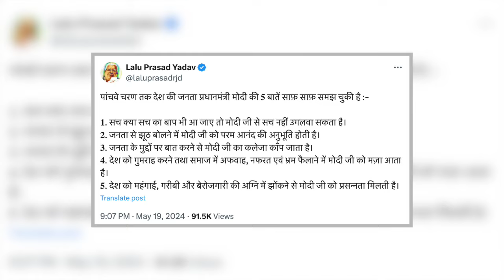PM Modi के Bihar दौरे से पहले Lalu ने बोला हमला, 'सच का बाप भी सच नहीं उगलवा सकता'